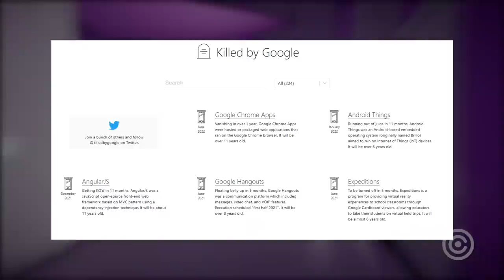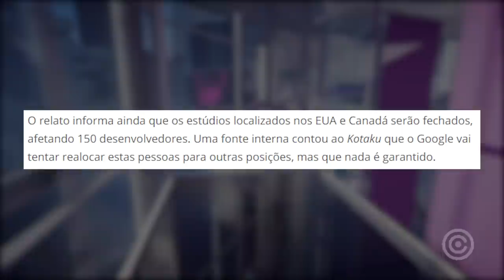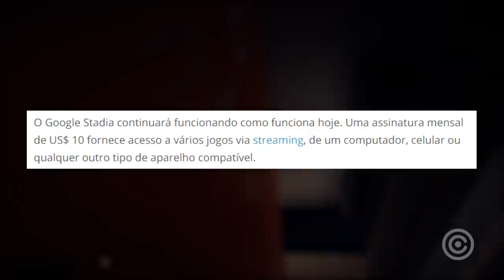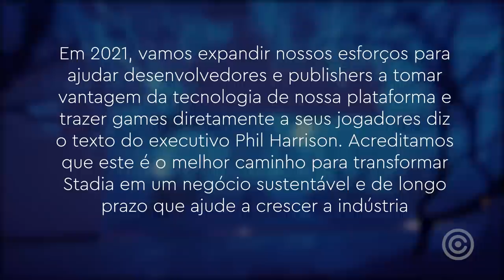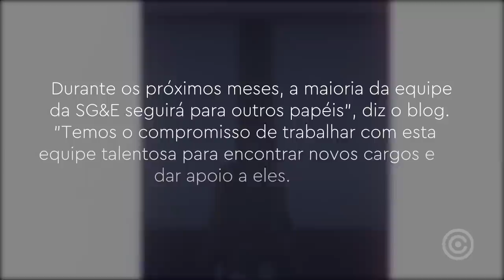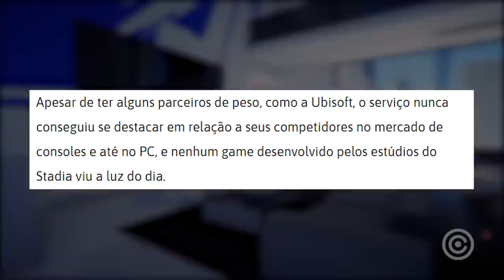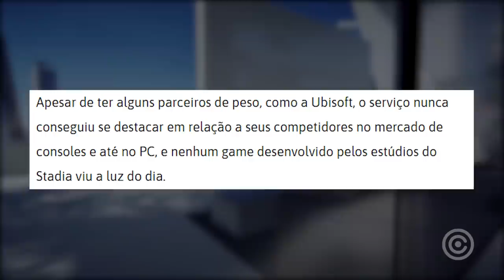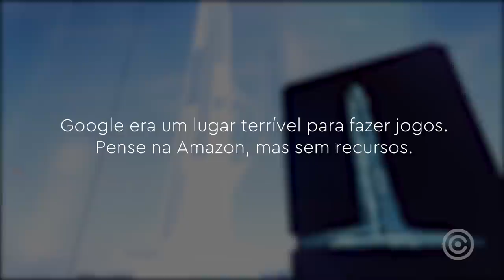Google Stadia MORREU e FECHOU seus ESTÚDIOS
Entenda tudo sobre o Google Stadia fechando todos seus estúdios de jogos...

Gameplay de Fundo: Mirror’s Edge Catalyst